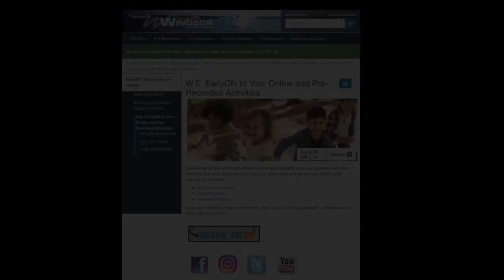Physical Literacy: Simon Says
Play a game of Simon Says in this weeks “physical literacy” video. Listen carefully to Simon the frog and follow along with Ms. Sonia.

Visit our EarlyON YouTube Channel for more videos and weekly updates!